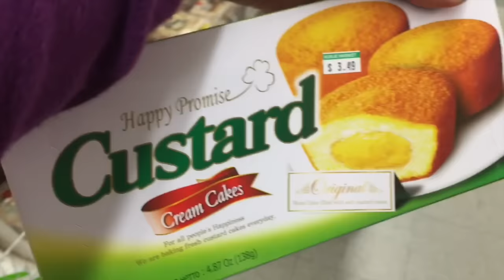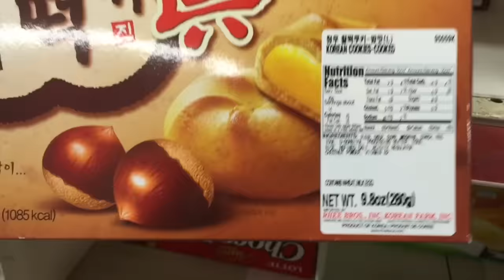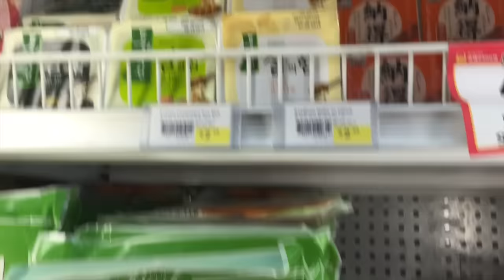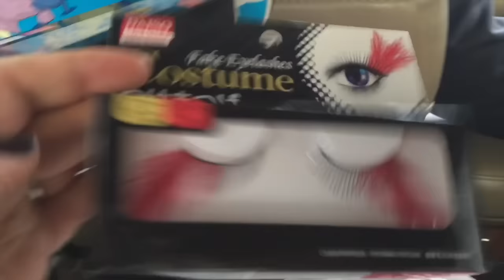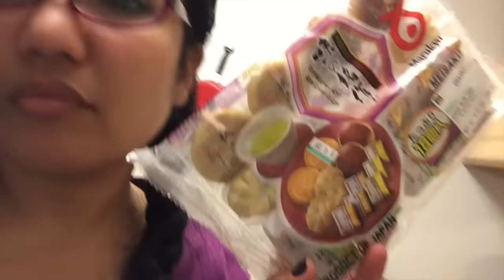Vlog: 韓国マーケット＆みんな元気でーす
Edited by: iMovie